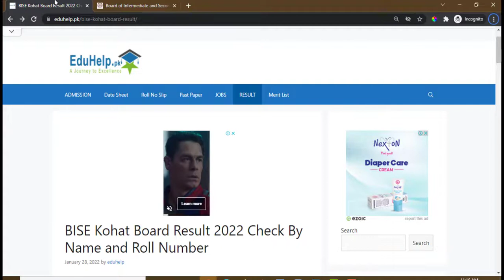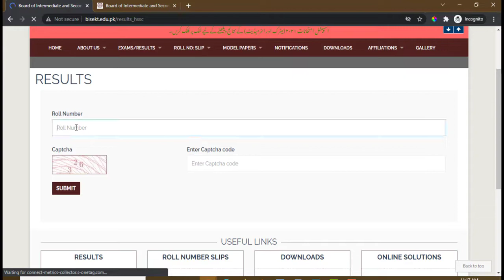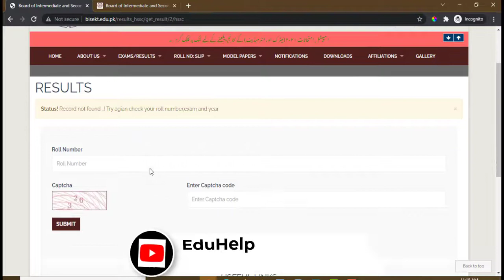Kohat Board Result 2021 1st Year Check Online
Kohat Board Result 2021 1st Year Check Online here. Check Bise kohat board result 2021 online here. Kohat board. Bise kohat board result has been announced by the officals Result of 9th class and 11th class has been announced.  Kohat board has the authority to conduct annual and supply exams of SSC part 1 & 2 and HSSC part 1 & 2 and they have announced the result.